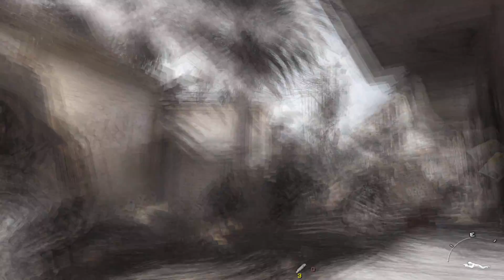Call of Duty: Modern Warfare 2 | Team Player | 1080p FULL HD | Gameplay / Walkthrough | Part 2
Mission: Team Player
Found helpful? Enjoyed the Walkthrough?
Have any comments or questions?
Post them in the video below.
What is Call of Duty: Modern Warfare 2?

Call of Duty: Modern Warfare 2 is a 2009 first-person shooter political war thriller video game developed by Infinity Ward and published by Activision for Xbox 360, PlayStation 3 and Microsoft Windows. Officially announced on February 11, 2009, the game was released worldwide on November 10, 2009. It is the sixth installment of the Call of Duty series and the direct sequel to Call of Duty 4: Modern Warfare, continuing the same storyline, with Call of Duty: Modern Warfare 3 ending the storyline. It was released in conjunction with two other Call of Duty games: Call of Duty: Modern Warfare: Mobilized for the Nintendo DS, and Call of Duty: Modern Warfare: Reflex, a port of Call of Duty 4 adapted by Treyarch for the Wii console. In addition, a comic book series based on one of the game's characters was also produced, entitled Modern Warfare 2: Ghost.

The player assumes the role of various characters during the single-player campaign, changing perspectives throughout the progression of the story.